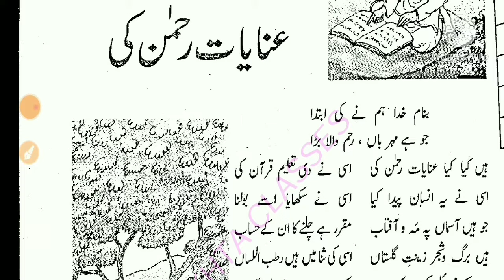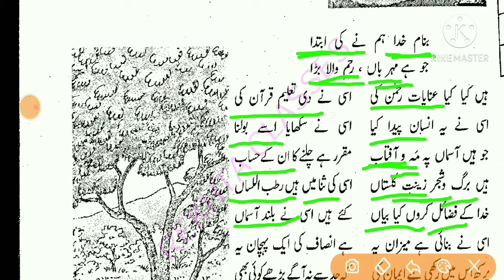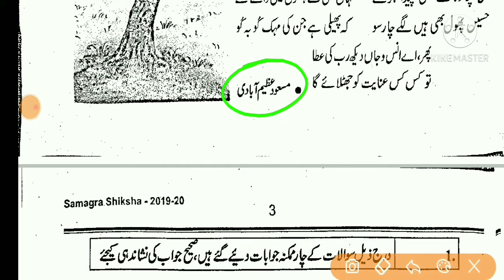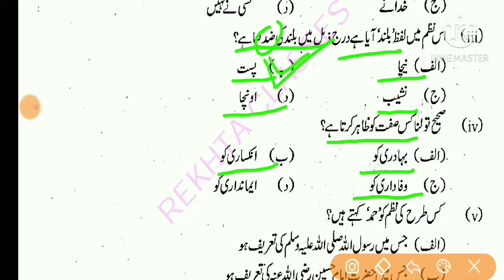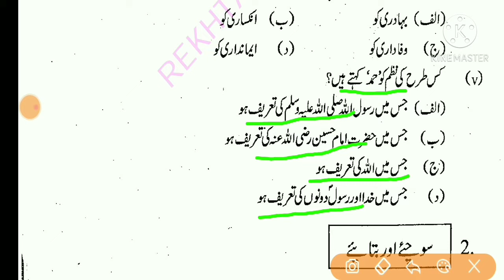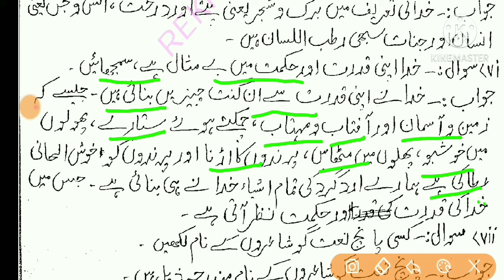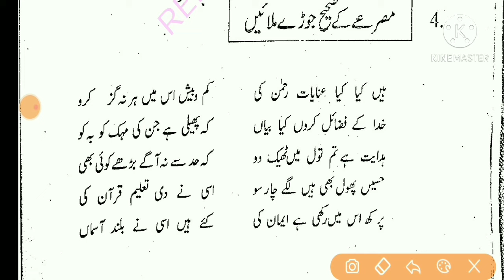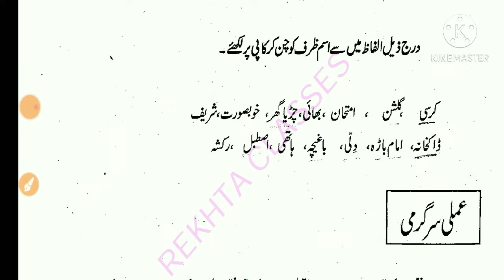Bihar Board Class 8 Urdu Lesson 1 || عنایات رحمان کی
Is video mien Bihar Board Class 8  Ke Urdu book Firozan Ke Lesson 1 Ke sare questions Ke answers ko pesh Kiya gaya hai.
  Aasha karta Aap hazrat ko zaroor Pasand ayega.

Rekhta Classes
BSEB Urdu Class 8
Lesson 1 questions and answers
سبق نمبر 1 حمد
Inayat Rahman ki
عنایات رحمان کی
Hamd Inayat Rahman ki
حمد عنایات رحمان کی